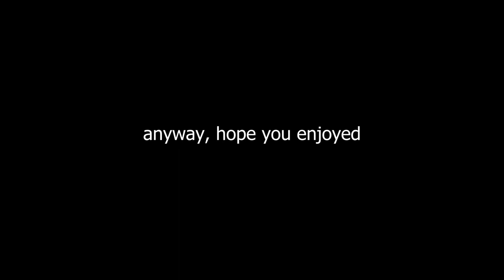[Halo: Reach] Local Spartans Too Dumb to Save Reach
Social Platforms

Thumbnail by Risemonger

♬Music Used♩

♪ Conker's Bad Fur Day OST -  Windy And Co.